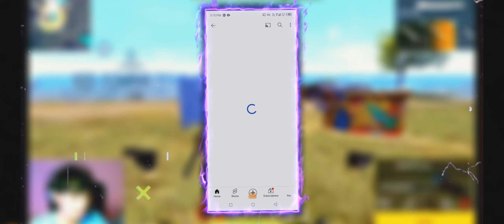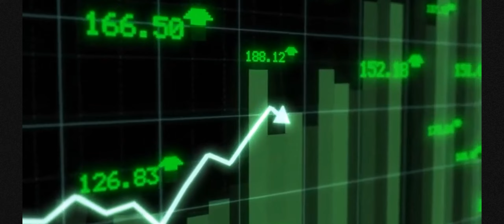PAGALM10 CHANNEL SELL 😱 THE SAHIL YT/PARA SAMSUNG A3.A5.A7.J3.J5.J7.S3.S5.S7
pagal M10 channel delete
pagal M10 roast
pagal M10 channel sell
pagal M10 exposed
pagal M10 kaha gaya
pagal M10 bye bye
pagal m10,skylord channel delete,
pagal m10 exposed,
how to make channel logo like pagal m10,
pagal m10 pannel user,
raistar vs pagal m10
,pagal m10 hacker,
pagal m10 use hack,
pagal pahari 100k,
pagal pahadi 100k,
pagal m10 vs ajju bhai,
pagal m10 vs gyangaming,
pagal m10 hack clip on nonstop practice live,
rai vs pagal m10,
pagal m10 whatsapp status,
pagal m10 attitude status,
pagal m10 gloo wall trick with handcam,
tg delete,
free fire pagal m10,
pagal m10 vs raistar

official, rip, jhseh onfroy, yung
bratz, 2019, trap, jahseh, jesus honcho - infatuated
(official music video), emotional rap, yung bratz
XXXtentaction, elevator, yung bratz xxxtentacion,
elevator XXxtentacion, yung bratz lyrics, XXxtentacion
songs, infatuated, XXxtentacion yung bratz, yung
bratz artist, arms around you song arms around
you, sway lee, arms around you tribute, rap music,
pop music, proudcatowner, XXX tentacion, hip hop
music, armaroundyou, armsaroundyou, yung bratz
rap, yung bratz song, elevator audio only, yung bratz
audio only, yung bratz new song, lilpump, swaeleelilpump, swaelee,
maluma, pump, xXxtentacion original, miami, HOBaA
pank neTCTBO, rapper, murder, cbs 4 news evening,
infinite militia, rauf faik, payo u hauk, rauf & faik
Te6A, 6aŭT, XXXtentacion live, concert, rolling loud,
88rising, tour, denzel c.., save me (audio), eminem rip
donald trump, eminem diss donald trump, BTpeHAe,
neTCTBOo nnarna, XXXtentacion - save me (audio),
XXxtentacion leaks, naruto amv, naruto vs sasuke,
naruto, amv, save me, xxxtentacion - save me (lxry
remix), 1 hour, 1hour, loop, XXxtentacion - save me,
lil peep, hand, react to xxxtentacion death, react to dead, club, helping, pompano cinema,
hour, one, joey bada$$, the remedy for a broken heart,
legend's never die, legends never die
(888), for, remedy, download mp3 listen seamless,
video, replay, beats, beat, long, xxxtentacion dead, rip
XXxtentacion, tyga, xxxtentaicon fight xxxtentacion
leak, xxxtentacion leaked 6ix9ine justin bieber,
6ix9ine XXxtentacion trollz 6ix9ine xXxtentacion,
6ix9ine trollz, xxxtentacion unreleased, xxxtentacion
2020, ricch, roddy, roddy ricch ieatpussy the box, box,
XXxtentacion alive roddy ricch the box xxxtentacion
roddy ricch, trollz 6ix9ine justin bieber la bomba,
look at me bass boosted look at me clean, look at
me instrumental, look at me now look at me juice
wrld, look at me 1 hour, look at me carrie underwood,
look at me now clean look at me now chris brown,
look at me i put a face on wow look at me now
lyrics, sauce!, sauce, onfroy xXXxtentacion if was
back, members only vol 4 XXxtentacion look at me,3Be3Abl
XXxtentacion, róeNb XXxtentacion, r&b, xXxtentacion -
everybody dies in their nightmares (audio), everybody
dies in their nightmares (audio) lil wayne 2019,
Xxtentacion, xxtentacion - bad! (official music video),
mumble, extended, xXxtentacion 17, XXxtentacion -
Xxtentacion - bad! (official music video), bad!, skins
album, skins, bad, xxxtentacion ? hope xxxtentacion,
nle choppa, dababy, blueface don't cry lil wayne, flex,
emo, xxxtentacion hope chill emotional riot official
video, yung dagger dick moonlight official video,